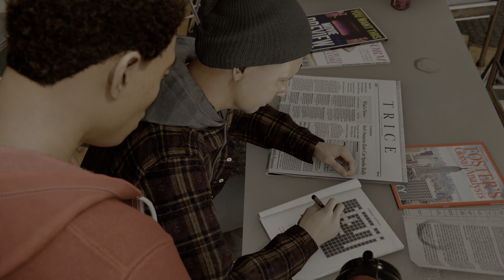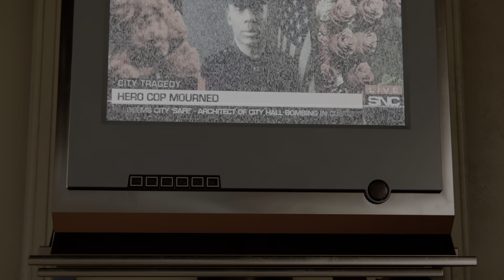PS5 Marvel's Spider-Man Je ne suis pas doué